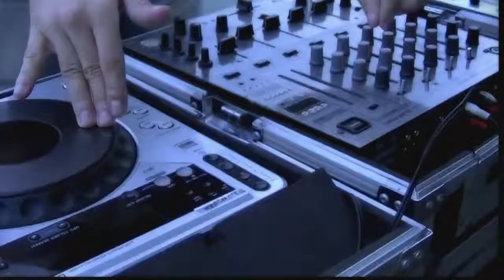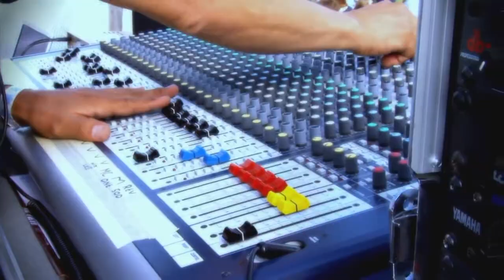V Zoy Nyomjad a hangeröt -- mert ez igazi jó kedv - 2013